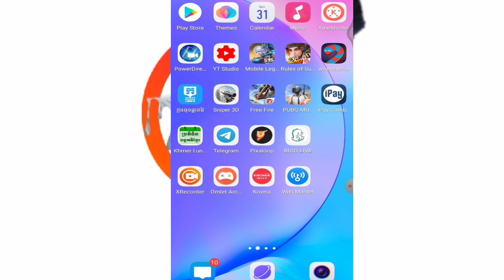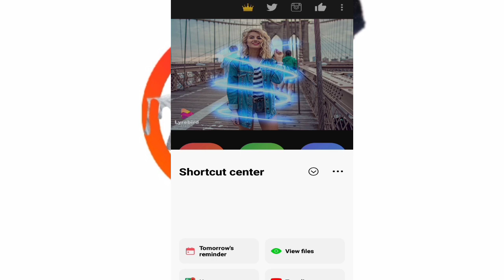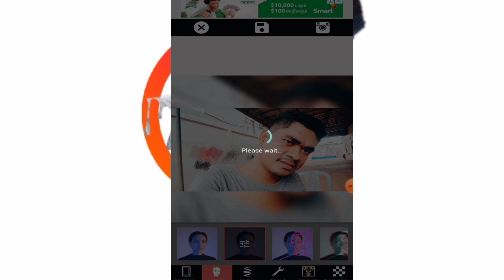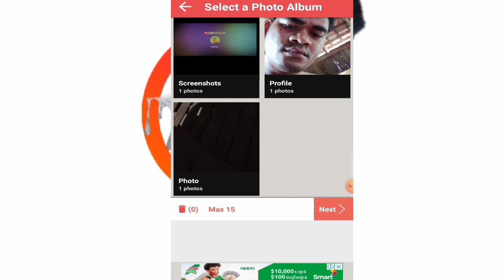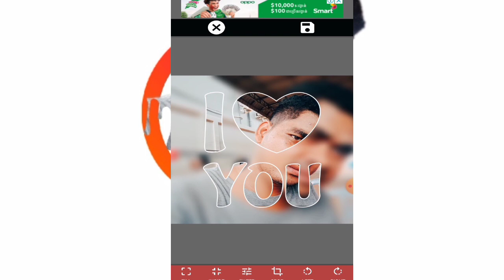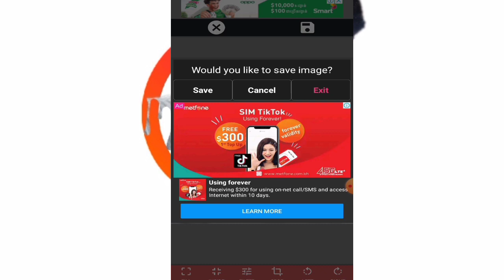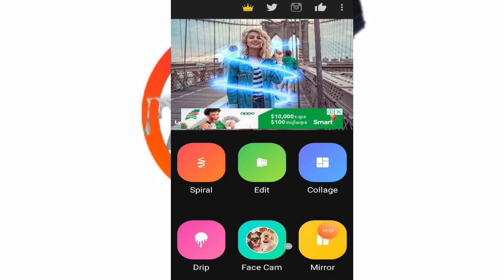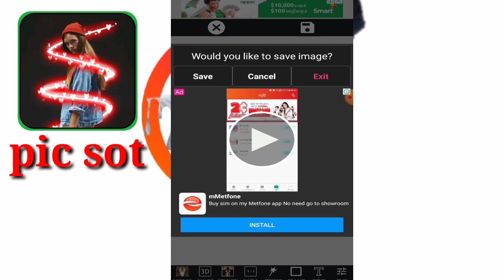កម្មវីធីeditរូបភាពធ្វើlogoផុសក្នុងyou tube/The photo editor creates a logo in you tube(Pat)2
កម្មវីធីeditរូបភាពធ្វើlogoផុសក្នុងyou tube/The photo editor creates a logo in you tube.